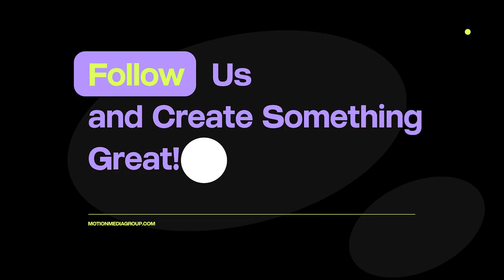Corporate Intro 3 in 1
After Effects template with 3 optimistic corporate intros. Use them as a YouTube or TV channel professional intro, as corporate titles for a part of a promo or a presentation. Its a powerful tool for attracting your audience and giving additional attention to your videos.

The design is based on round shapes. The moving circle focuses the viewer’s attention on your content. It can match the shape of your brand visual elements or the design message of your video. Circle is a universal symbol. Round shapes suggest community, connection, and perfection. They look graceful, warm, and friendly. Their movement suggests energy and power.

The templates are absolutely universal for any brand. You can create any mood using your colors, fonts, videos and music. The project is very well organised inside and very easy to use.